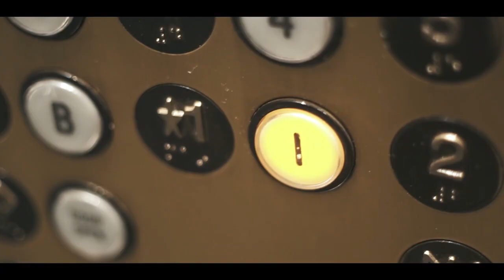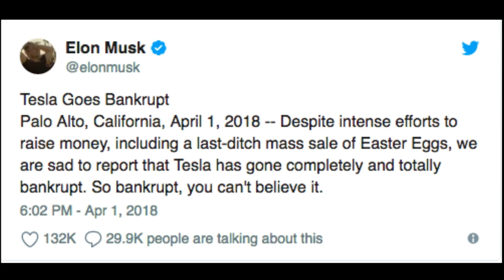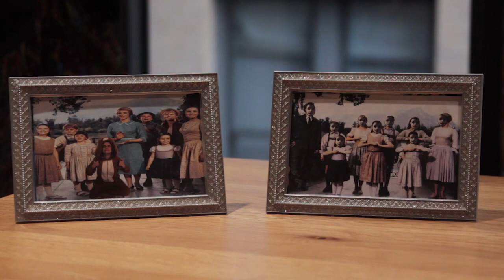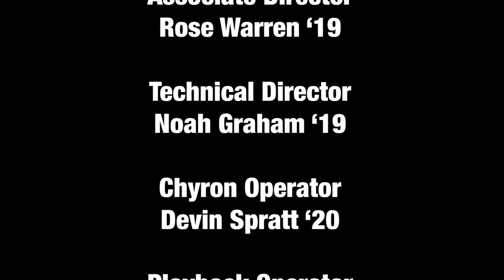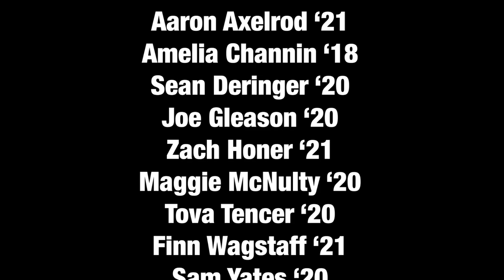Ep. 3 · EVVY 37 Hosts; Myra Molloy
The hosts of The 37th Annual EVVY Awards, the largest student-run award show in the country, are here to play some fun games with A.J. and Joe! Myra Molloy, an incredibly talented singer-songwriter from Berklee, premieres one of her original songs on the show.

Contrary to popular belief, we are not a Semisonic song. Closing Time is a college late night talk show featuring exclusive content, guests, and musical guests in the Boston area. Between games, monologue jokes, video segments and more, Closing Time is a great way to spend your Friday night!